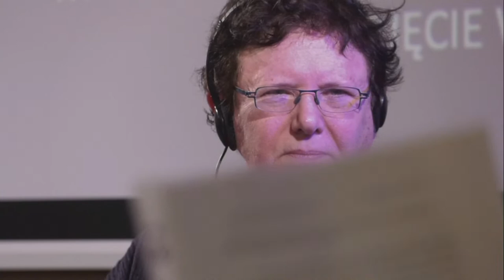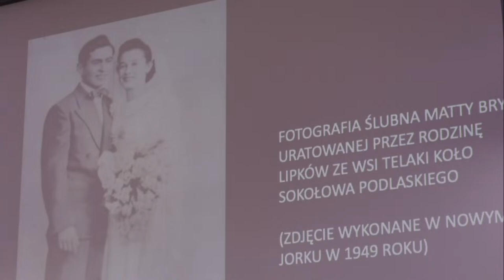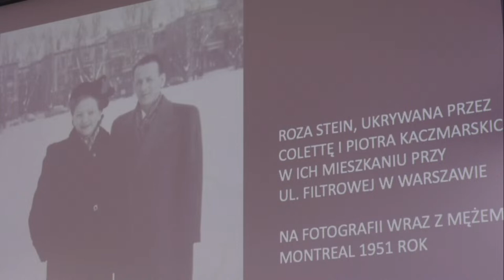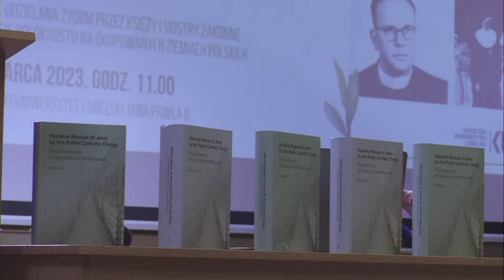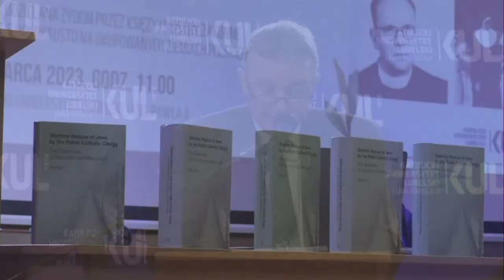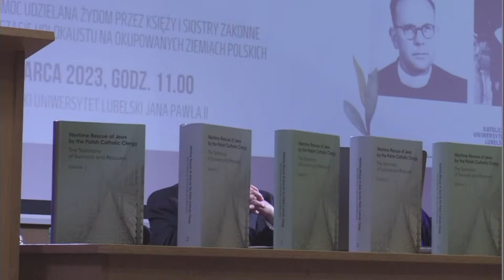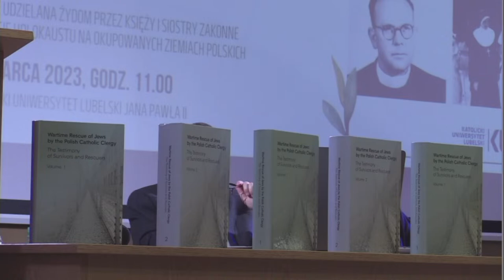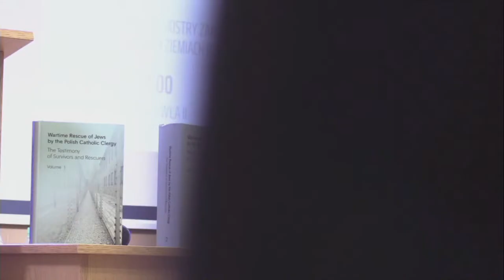RESCUING THOSE DOOMED TO NON-EXISTENCE